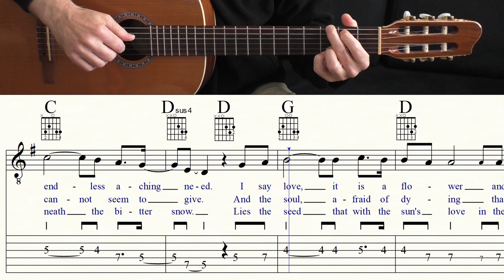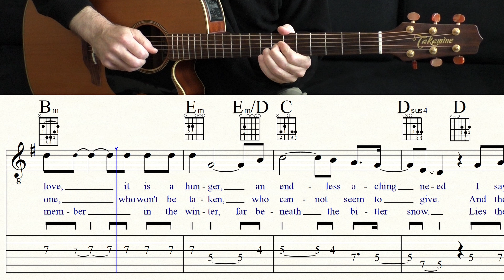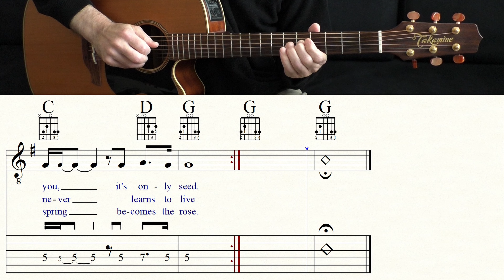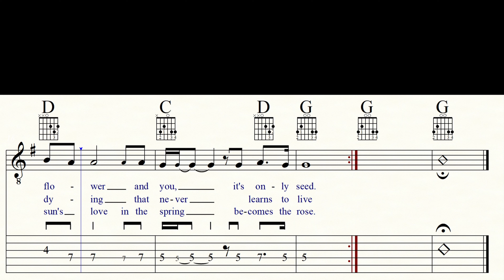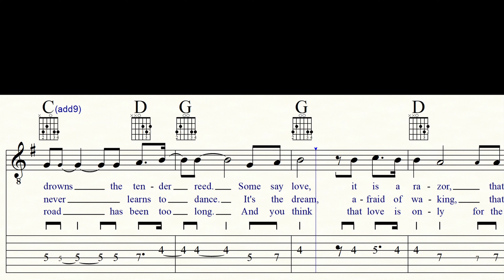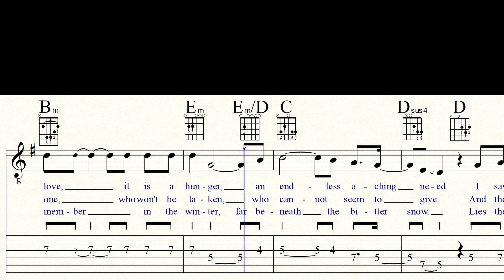THE ROSE | BETTE MIDLER | TAB & Sheet music | Acoustic Guitar Lesson | + Backing track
Become a channel member and receive exclusive benefits:
Kanalmitglied werden und exklusive Vorteile erhalten:

A wonderful song that sounds best (to me) accompanied with a slow picking pattern (as I play it in the first verse). In the second verse I added a strumming pattern, so you can choose what suits you best. If you want to play the song in the key of Bette Midler's version (C-major), put the capo on the 5th fret.

THE ROSE was first recorded by Bette Midler for the soundtrack of the 1979 film The Rose, in which it plays under the closing credits. However, the song was not written for the movie: Amanda McBroom recalls, "I wrote it in 1977 [or] 1978, and I sang it occasionally in clubs. Jim Nabors had a local talk show, and I sang The Rose on his show once." According to McBroom, she wrote "The Rose" in response to her manager's suggestion that she write "some Bob Seger-type tunes" to expedite a record deal: McBroom obliged by writing "The Rose" in 45 minutes. Said McBroom: "'The Rose' is ... just one verse [musically] repeated three times. When I finished it, I realized it doesn't have a bridge or a hook, but I couldn't think of anything to [add]." (Wikipedia)

Classical guitar: GODIN 'LA PATRIE' CONCERT
Western guitar: TAKAMINE EAN 40C
Bass: IBANEZ GROOVELINE G105
Drums: EZ DRUMMER 2
Music Notation: FINALE 14
Screen-Recorder: OBS
Microphone: RODE NT 3
DAW: STUDIO ONE 2
Audio Interface: FOCUSRITE SCARLETT SOLO 3rd Gen
Camcorder: PANASONIC HC-V777
Video-Edit: DAVINCI RESOLVE 17

0:00 Count in/Intro
0:11 Verse 1
1:14 Verse 2
2:16 Verse 3 (instrumental)
3:26 Backing track
6:47 Video suggestions